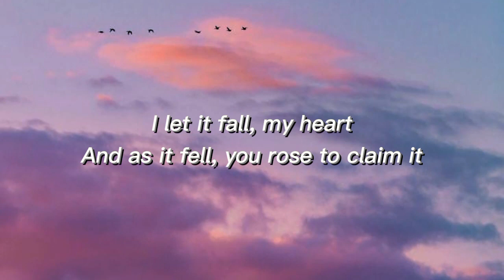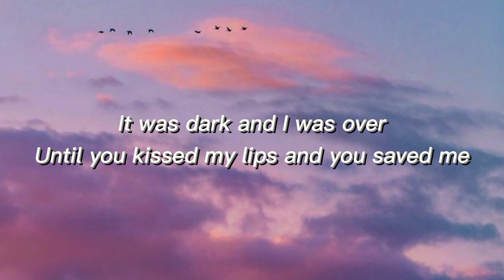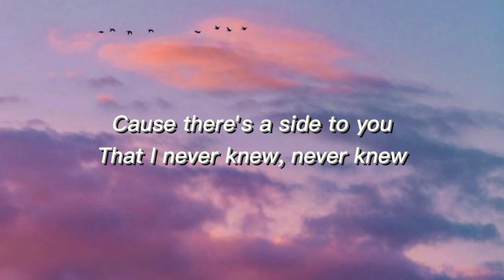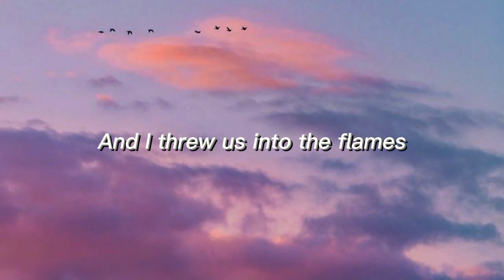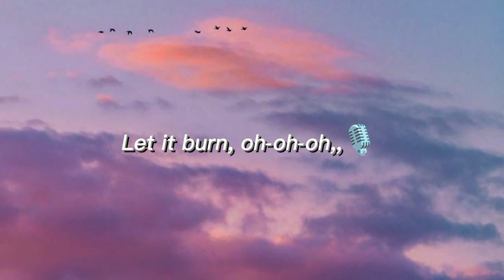Adele - Set Fire to the Rain | lyrics